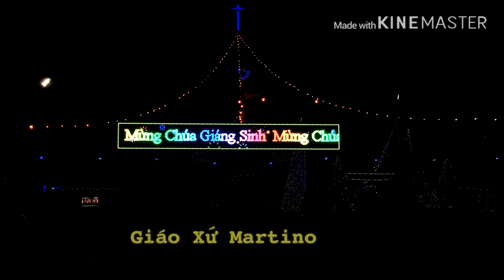Review Giáo Xứ Martino E1 - Mừng Chúa Giáng Sinh 2019 || Giáo Phận Long Xuyên || VĩnhThạnh - CầnThơ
© Bản quyền video thuộc về Anh Tân Vlog